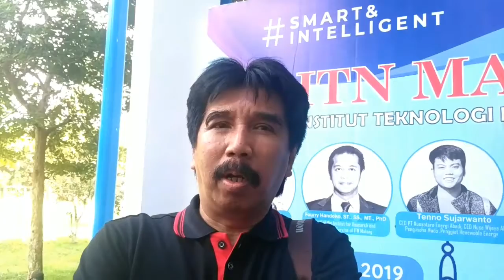Leadership Camp ITN Malang Tahun 2019